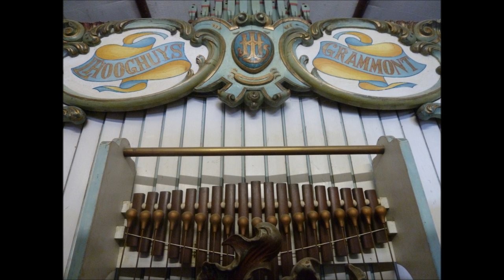70 Key Hooghuys Dance Organ (LH595) "Big Bertha"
An organ not heard in public these days, or by many people for that matter, and that is this fantastic Hooghuys organ owned by Mr. Ted Bowman of Clophill, UK. This organ boasts a fantastic and extensive library of original Hooghuys music arranged by Louis and Romain Charles Hooghuys; there are also splendid arrangements by August Schollaert. The organ also retains its original working mandolin, something which is rather a rarity today. My thanks to Mr. David Dingwall for hand-turning this tune for me and of course for organising the visit for myself and Mr. Michael Pumfrey. Also, thanks to Mr. Bowman for his very kind hospitality on the day.
"What Did You Do With My Love?"- Arr. August Schollaert.